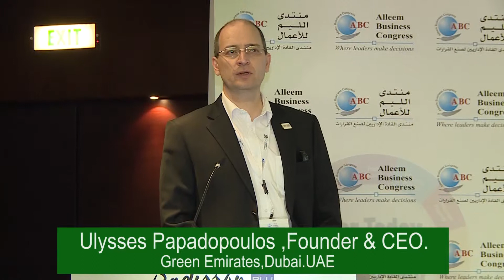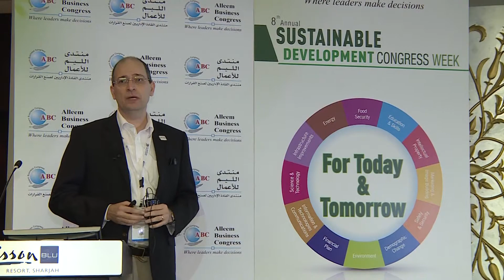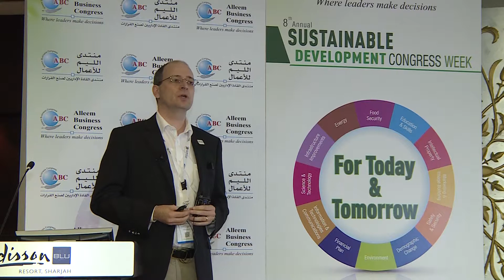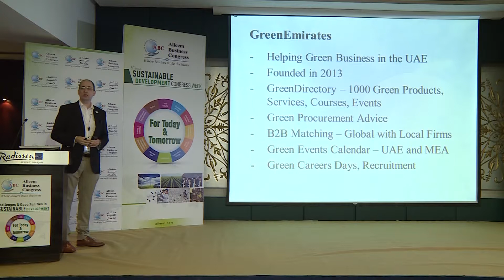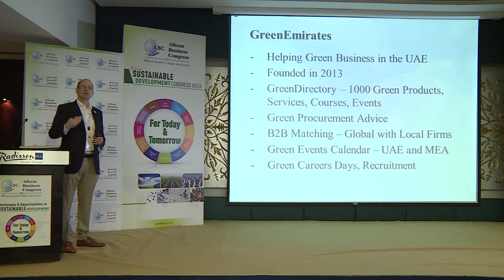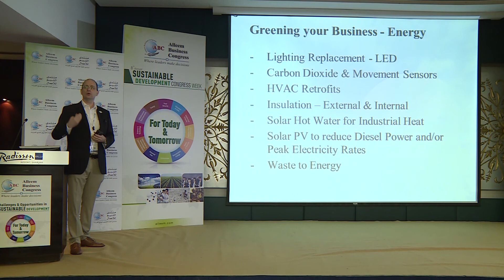Ulysses Papadopoulos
8th Annual Sustainable Development Congress Week - Day 3 program on 13th December 2016